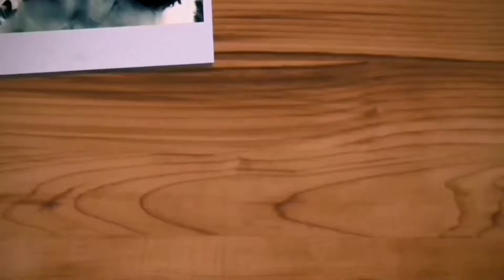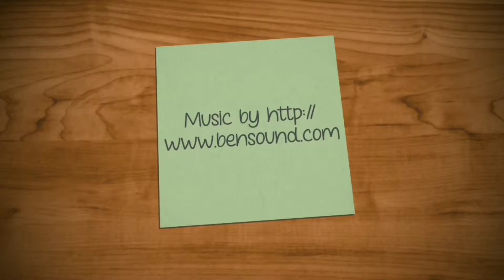Having A Roll, Vlog 20.04.19